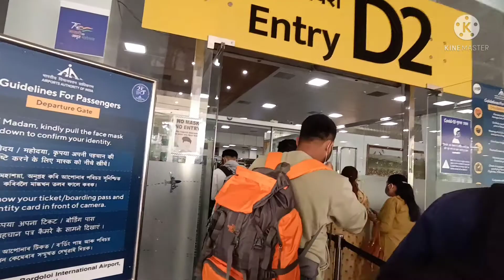day 1#goa vlog#let's start our journey ✈️😍